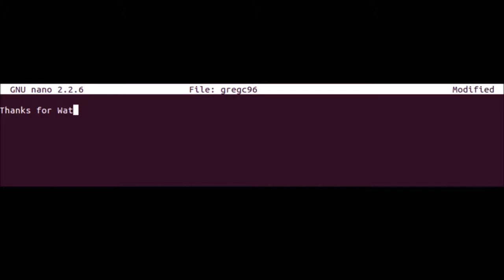NINJA!!!!! (CS:GO Short)